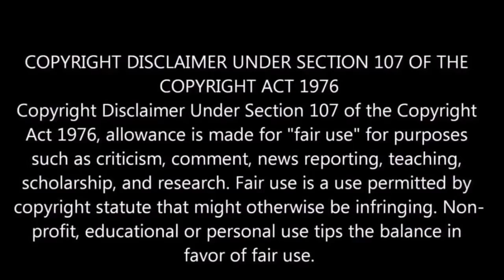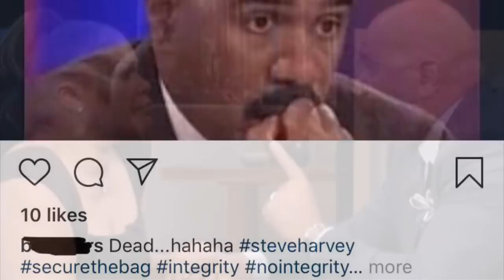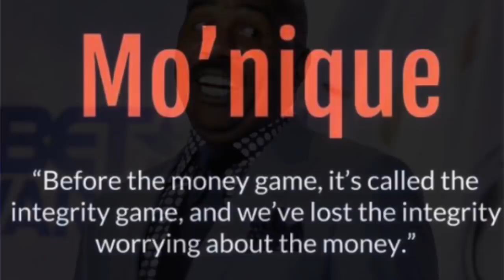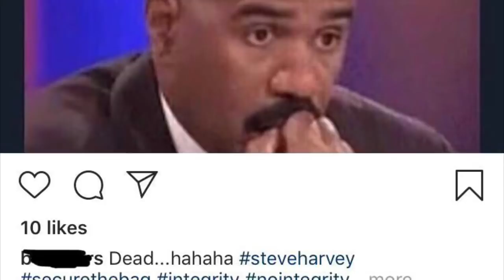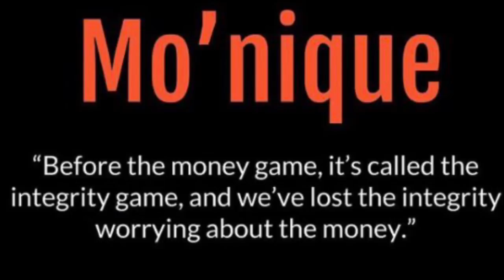Mo’Nique Takes Up For Steve Harvey | Integrity VS Money ( My Thoughts)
Shout Out To My Music Producer Super Cam Beats For These Lovely Sounds